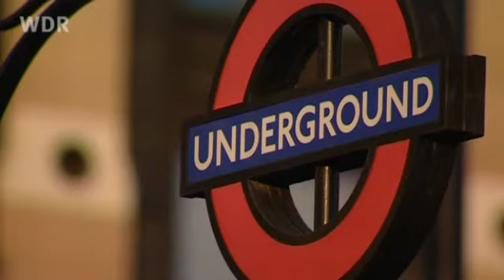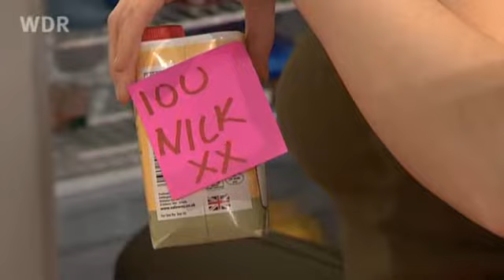Extra (Extr@) English - Episode 08 The Landlady’s Cousin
Extra (Extr@) English - Episode 08